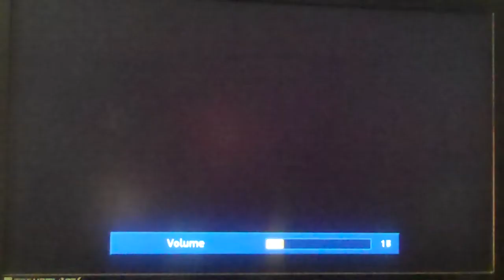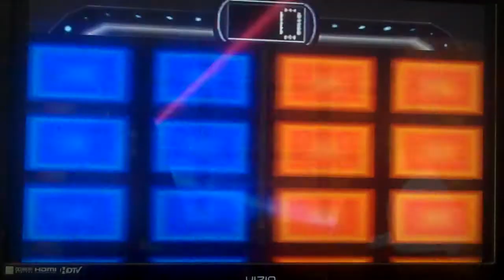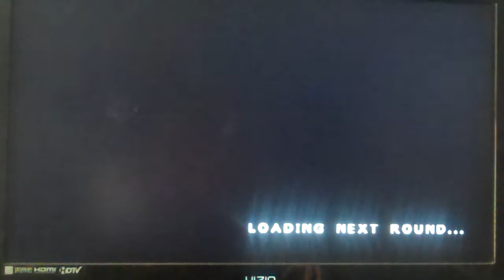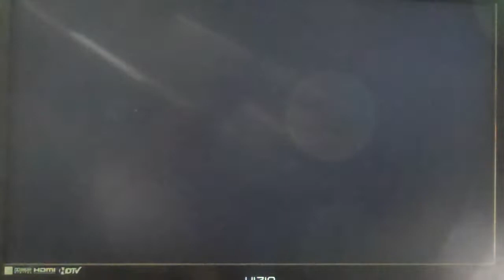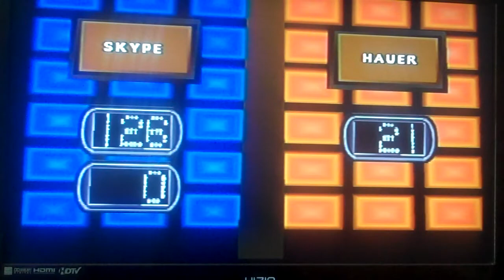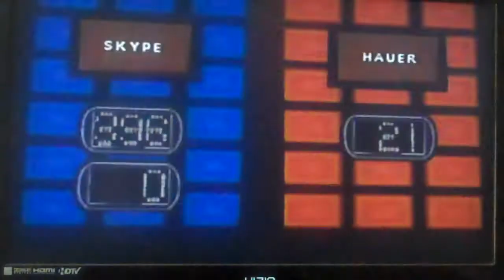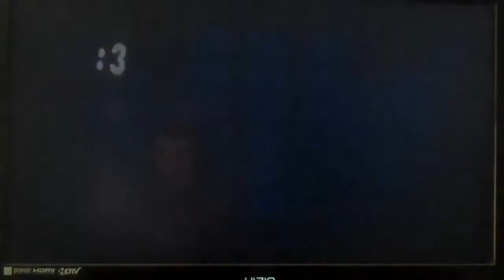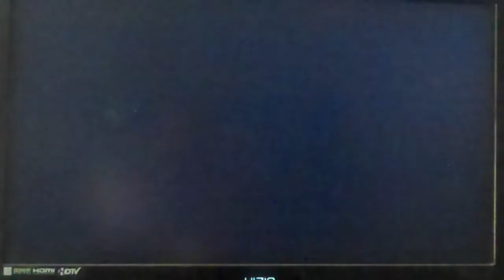Family Feud PS1 Game 2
After a game 1 win, it is time for game 2 of Family Feud for the PS1 and we are in the lead after the first survey round. Will we be able to win the game and go to the Fast Money round? Watch to find out and we hope you like the game and we will see you in my next video.